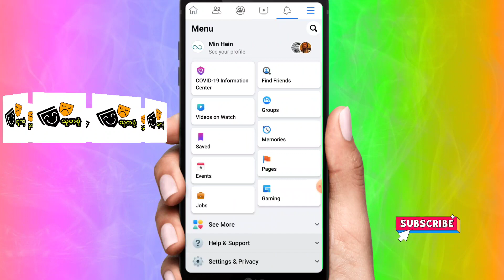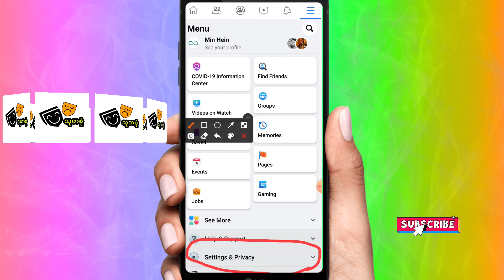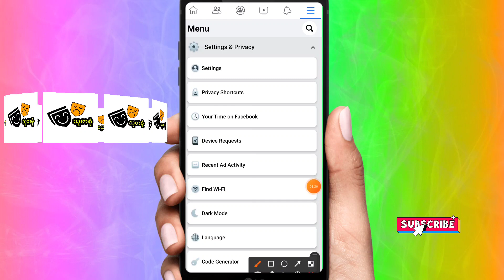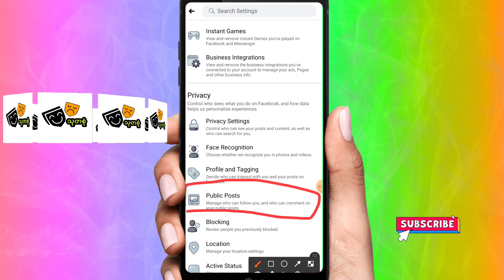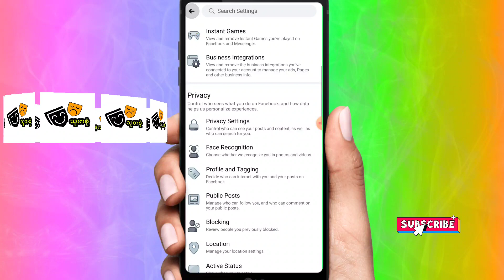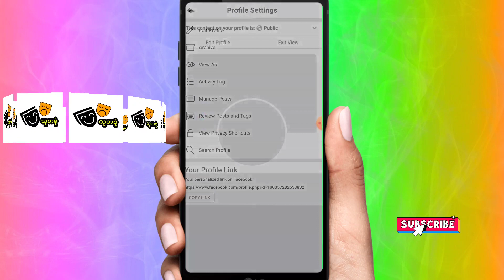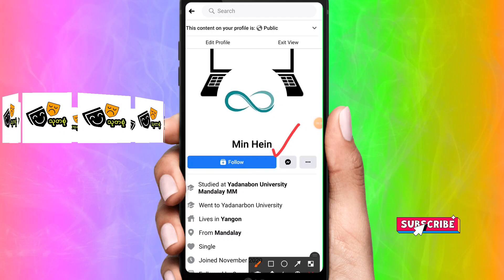Facebook follower ဖွင့်နည်း How to open follow in Facebook